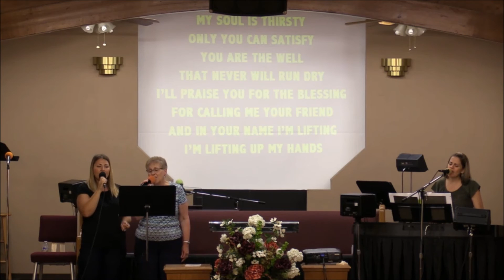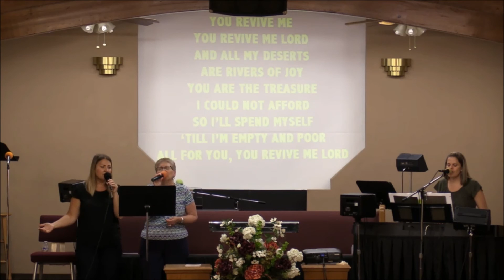2019 07 31 WED What Is Your One Desire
Sundays: 9:45 am & 5:15 pm AND Wednesdays at 6:15 pm